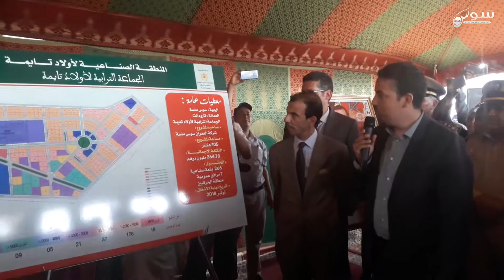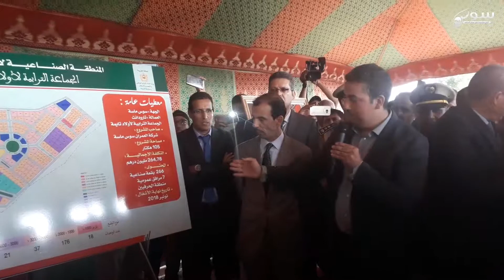المدير الجهوي لشركة العمران يستعرض تفاصيل مشروع أولاد تايمة أمام الجهات المسؤولة